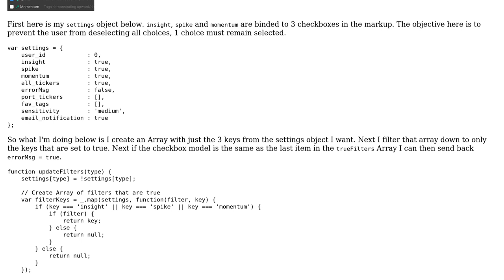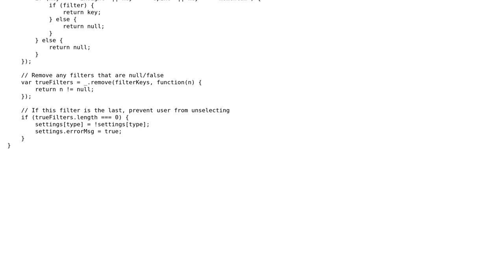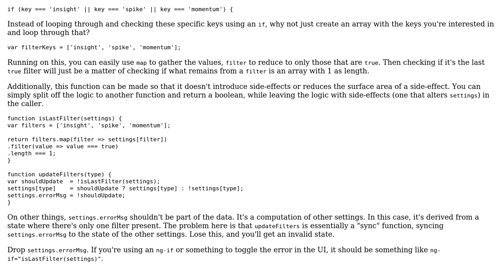Function to ensure that at least one choice is selected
With thanks & praise to God, and with thanks to the many people who have made this project possible! | Content (except music & images) licensed under CC BY-SA | Music | Images & others | With thanks to user Leon Gaban user Joseph user 200_success and the Stack Exchange Network Trademarks are property of their respective owners. You are responsible for your own actions.